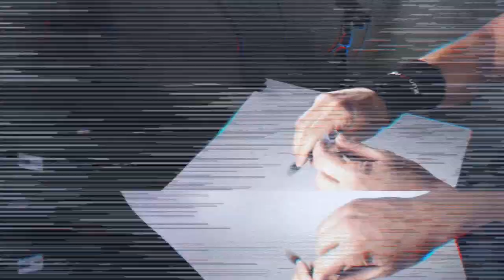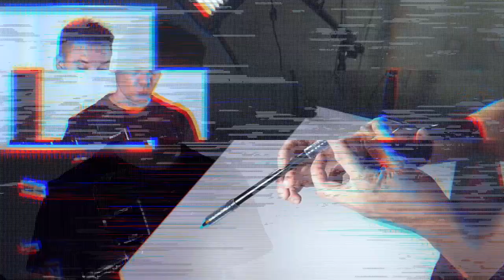Very basic pen spinning combo / Fundamental mini-combo / beginner tutorial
You can do this combo, if you are a beginner in pen spinning, since it was made for pen spinners, who only know how to do basic pen spinning tricks, such as Sonic, ThumbAround, FingerPass and Charge. This pen spinning combo uses only fundamental pen spinning tricks, and in this video tutorial, I will show you, how to impress your friends with beginner pen spinning tricks.

1 star level tricks / Basic tricks pen spinning: shorturl.at/hjpGH
2 star level tricks BEGINNER pen spinning tutorials: shorturl.at/oFSZ8
3 star level tricks / INTERMEDIATE pen spinning tricks: shorturl.at/bjvNQ
4 star level tricks / ADVANCED pen spinning tricks: shorturl.at/pKL89
5 star level tricks / PRO pen spinning tricks: shorturl.at/ozANP